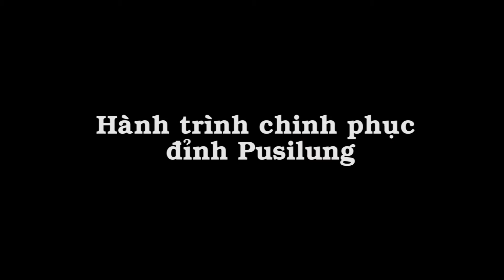Phượt TV | Pusilung #1: Hà Nội - Sơn La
Mời các bạn theo dõi hành trình Chinh phục đỉnh núi Pusiling của PhuotTV tại